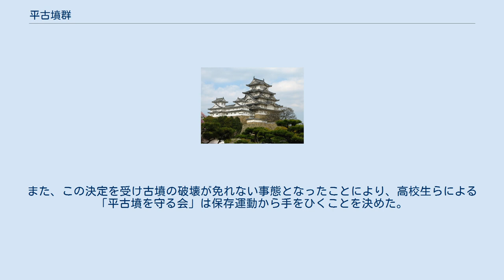平古墳群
平古墳群（ひらこふんぐん）は、大阪府富田林市大字喜志にかつて存在した古墳群である。
1号墳（前方後方墳）と2号墳（円墳）の2基で構成されていた。
平集落の西方、石川流域を見下ろす羽曳野丘陵の支脈東端部に所在した。
1970年に大規模な宅地造成（現梅の里）計画が申請されたことに伴う分布調査・試掘調査によって発見され、1972年に記録保存のための発掘調査が実施されたのち、造成工事によって破壊され消滅した。
 1号墳・2号墳ともに出土遺物から6世紀後半（古墳時代後期後半）に築造されたと比定されている。
1号墳は大阪府下における既知の前方後方墳としては、もっとも時期が下る事例である。
府下では前方後方墳の類例が少なく重要な発見と考えられたことから、大阪府立河南高等学校と大阪府立富田林高等学校の考古学クラブを中心に、市民による遺跡保存運動が展開された。
 前方後方墳であり、標高70メートルの羽曳野丘陵の支脈東端に位置する。
後方部を東に向け、石川流域の平野部を眼下に望む。
墳丘の全域にわたって地表の流出による変形が著しいが、全長約50メートル、後方部辺約30メートル、前方部長約20メートルと推定される。
自然地形を活かして築造されており、盛土による整形はほぼなかったと考えられる。
葺石、埴輪列、周溝は確認されていない。
試掘調査で前方後方墳である可能性が高いと報告され、翌年に実施された測量調査で前方後方墳であることが追認されている。
 埋葬施設は試掘調査で検出されており、墳丘主軸と直交する南北軸の木棺直葬であったことが分かっている。
試掘調査担当者の報告によると木棺の大きさは長さ2～3メートル幅0.5メートルとされているが、記録保存のための発掘調査（以下、本調査）が行われる直前に、埋葬施設が存在した後方部墳頂が工事業者によってブルドーザーによる削平をうけて失われてしまったため、詳細は不明である。
本調査の際に、墳頂の削平によって生じた排土を調査し、器台や子持高坏をはじめとする多様な須恵器と土師器壺、鉄釘、銅製耳飾が採集されている。
試掘調査の時点では外部施設や埋葬施設などから5世紀後半の築造と推定されていたが、本調査で得られた墳頂の遺物は6世紀後半のものであった。
墳丘表土から須恵器片・土師器片が出土しているが、古墳築造時のものかどうかは不明である。
 円墳であり、1号墳から西方約50メートルの同一支脈上に位置する。
標高は80メートル前後である。
表土の流出による変形は著しいが、直径約20メートルと推定されている。
1号墳と同様に、葺石・埴輪列・周溝などの外部施設は認められない。
また、明確な盛土も認められず、自然地形を活かして築造されたと考えられている。
 埋葬施設は試掘調査で検出されており、南北軸の木棺直葬であったことが分かっている。
本調査前にブルドーザーによって墳頂を削平されてしまったため、それ以上の詳細は不明である。
墳頂の排土を調査した結果、高坏など若干の須恵器片が採集されている。
採集した遺物の時期は6世紀後半があてられる。
墳丘の東側斜面で円筒埴輪片が出土しているが、2号墳との関連は不明である。
 1号墳の南側斜面で奈良時代の火葬骨壺が出土している。
2号墳東側斜面の円筒埴輪片が出土した地点からは、須恵器甕の破片と隆平永宝と考えられる銅銭片が出土している。
骨片などは認められなかったが、1号墳側の火葬骨壺と同様にこの須恵器甕も蔵骨器として用いられた可能性が高い。
これらの蔵骨器の存在と銅銭の鋳造年代から、古墳群周辺が平安時代前半まで墓域であったと推測される。
 1970年2月、大阪市内の事業者より大阪府建築部開発指導課に対し、約260,000平方メートルに及ぶ大規模な宅地造成計画が申請された。
申請地内には周知の埋蔵文化財包蔵地（遺跡）は存在しなかったが、石川西岸には多数の遺跡が確認されているため、大阪府教育委員会文化財保護課より依頼を受けた北野耕平と中村浩が分布調査を実施した。
分布調査によって、9か所で古墳の可能性があるもの、1カ所で弥生時代の集落跡の可能性があるものを確認した。
 同年6月、大阪府教育委員会は事業者と富田林市教育委員会に対して、分布調査結果を通知し、試掘調査と保存措置の実施を指導した。
一方で、開発指導課は事業者からの申請に対して、遺跡があると確定したわけではないとして、埋蔵文化財が出た場合は大阪府と富田林市の指示に従うことを条件に、造成の許可を下した。
 同年9月、文化財保護課は試掘...